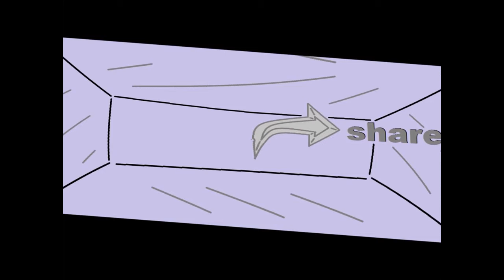gameplay of robocraft episode56 so much fun victory : )